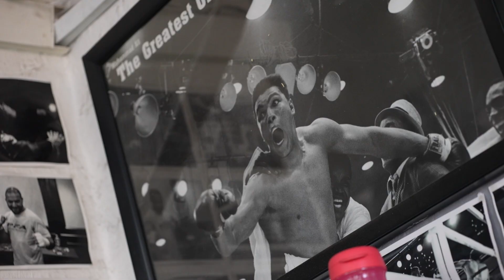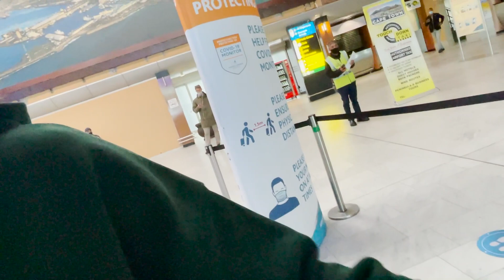The Last Natural Bodybuilder EP.1 | 17 WEEKS OUT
New Coach, New Macro's, New Training Philosophy